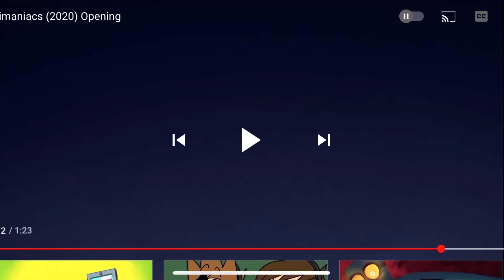Day 4: Animaniacs Meme 4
Man, Animaniacs is so good, I felt like making another meme to show of my interest for the show and for fun of course

Credit to Warnermedia and Hulu for Animaniacs